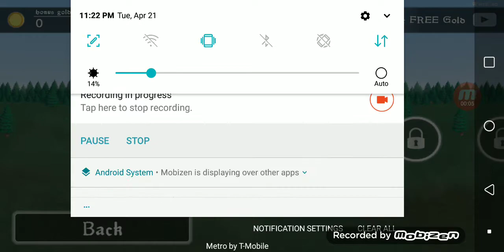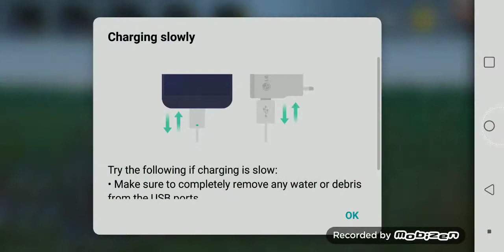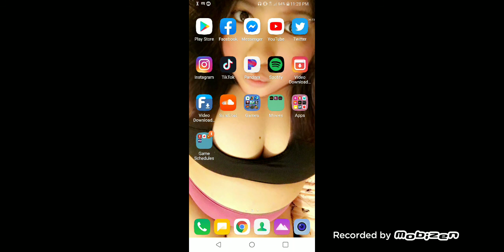Muskets of America part 1